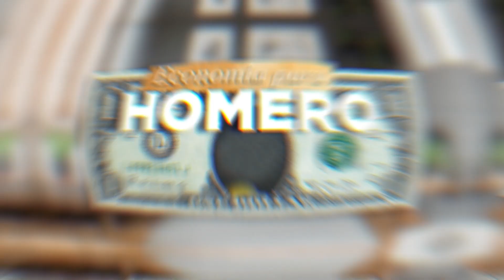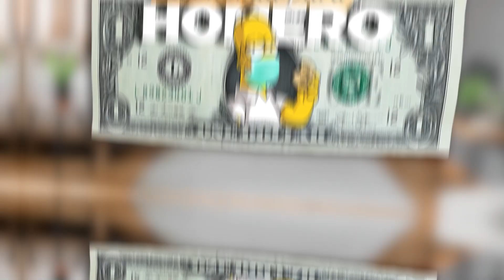¿Sabes cuánto gastas en mascarillas?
No puedes vivir sin ellas, pero, ¿conoces tu gasto mensual en mascarillas? Acá te dejamos una idea.